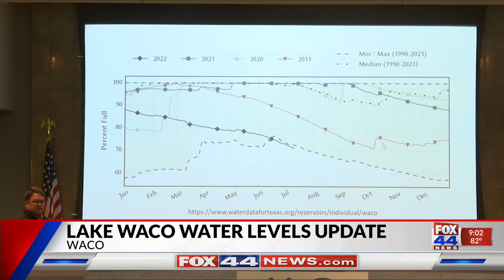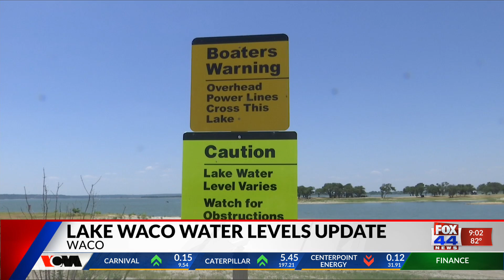Lake Waco Water Levels Update